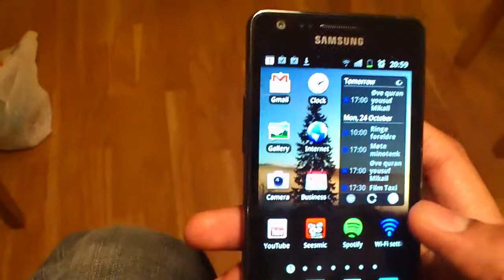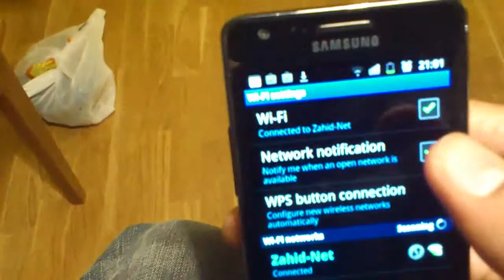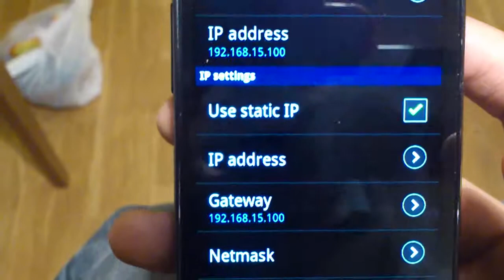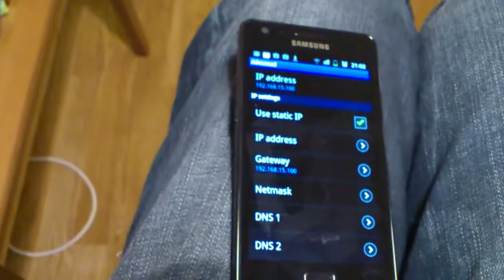Wasim wifi 2